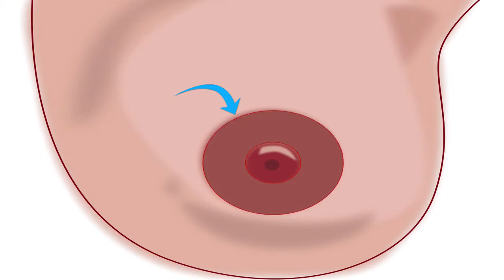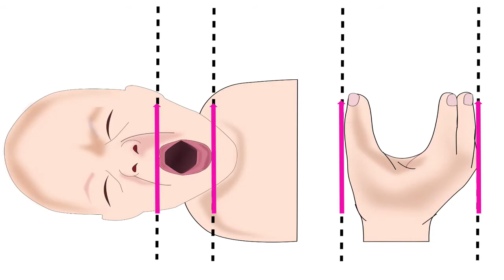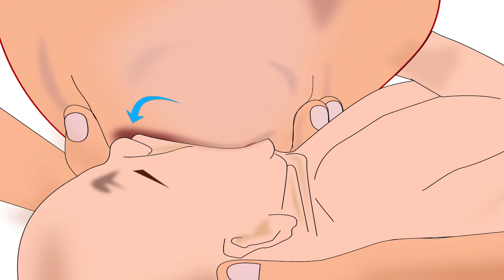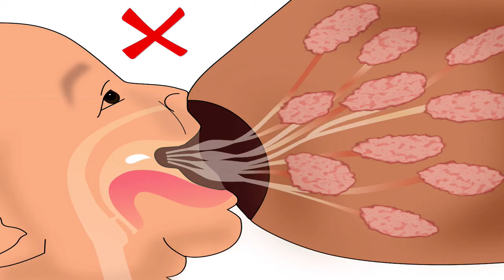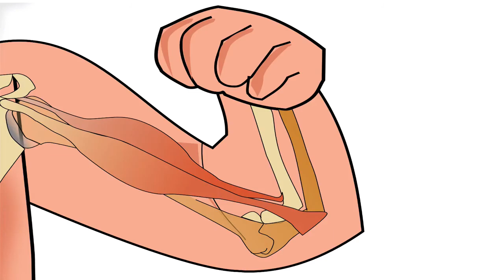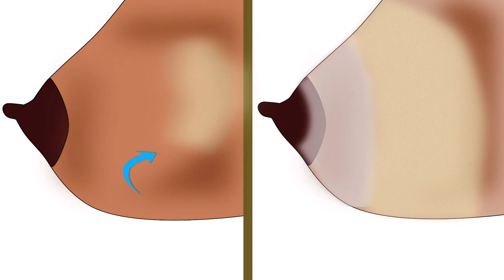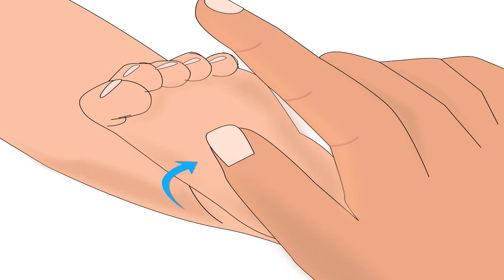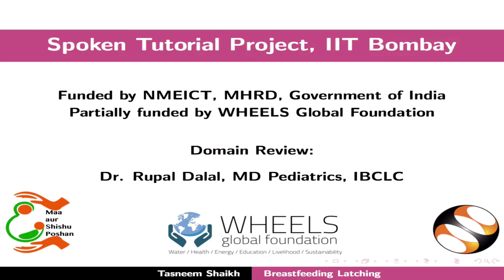Breastfeeding Latching - Oriya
Breastfeeding latching(ସ୍ତନ୍ୟପାନ ଓ ଲାଚିଙ୍ଗ)
1. ଶିଶୁ, ସ୍ତନରେ ଭଲ ଭାବେ ସଂଯୁକ୍ତ ହେବା ପାଇଁ ସଠିକ୍ ଲାଚିଙ୍ଗ କୌଶଳ
-ଶିଶୁକୁ ସ୍ତନରେ ଭଲ ଭାବେ ସଂଯୁକ୍ତ କରିବା ପାଇଁ କୌଶଳର ଧାରାବାହିକ ପ୍ରକ୍ରିୟା
-ଶିଶୁଟି ସଠିକ୍ ଭାବେ ଲାଚ୍ ହୋ‍ଇଛି କି ନାହିଁ ଯାଞ୍ଚ କରିବାର ସଙ୍କେତ
-ଶିଶୁଟି ନିପଲ୍ ଫିଡିଙ୍ଗ କରୁଛି କି, ଯାଞ୍ଚ କରିବା ପାଇଁ ଥିବା ସଙ୍କେତ
-ଅଗ୍ରଭାଗ ଓ ପୃଷ୍ଠଭାଗର କ୍ଷୀର ପାନ କରାଇବା
-ଦ୍ଵିତୀୟ ସ୍ତନରୁ ସ୍ତନ୍ୟପାନ କରାଇବା
-ଶିଶୁର ସଠିକ୍ ହାକୁଡ଼ି ମାରିବା ପୋଜିସନ୍
2. ବାରମ୍ବାର ସ୍ତନ୍ୟପାନ କରାଇବା ସମୟ
-24 ଘଣ୍ଟା ମଧ୍ୟରେ ସ୍ତନ୍ୟପାନ ପାଇଁ ଆବଶ୍ୟକ ହେଉଥିବା ଅବଧି ସଂଖ୍ୟା
-ଦିନରେ ଓ ରାତିରେ ସ୍ତନ୍ୟପାନର ଅବଧି
-ଶିଶୁ ଭୋକିଲା ହେବା ସଂକେତ
-ଶିଶୁର କ୍ଷୀପ୍ର ଶାରୀରିକ ବୃଦ୍ଧି ସମୟରେ ସ୍ତନ୍ୟପାନ